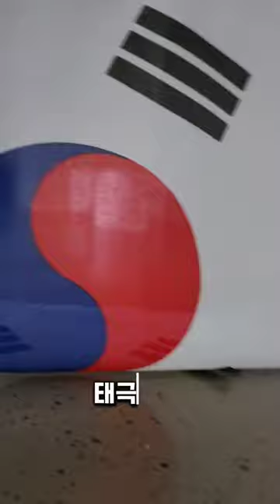게양대도 모르면서 태극기 게양방법 알려드림..그리고 파리